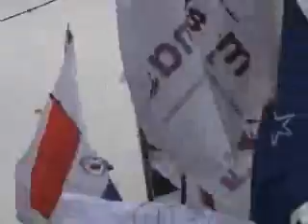Plenaria del Frente Social y Popular - 15 oct. 08 ( final)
parte final.